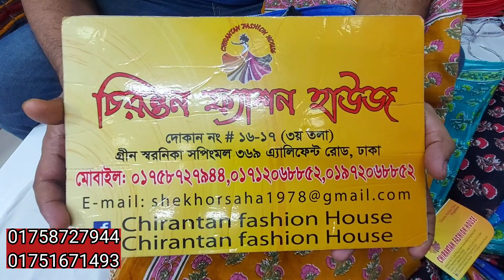জয়পুরি থ্রি-পিস কিনুন পাইকারি দামে।। Jaipuri patel's three piece with wholesale price.